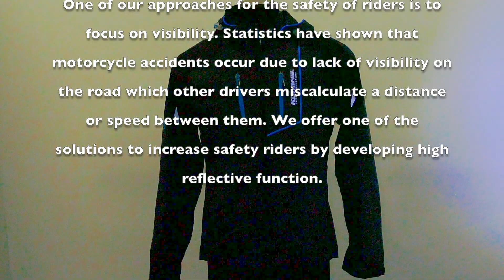HR promotion video 190620